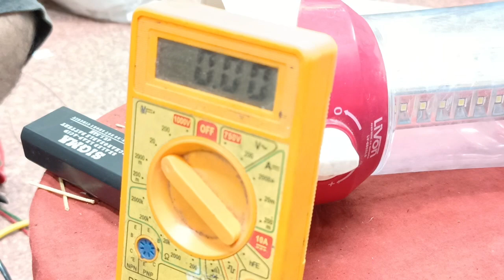4 Volt Emergency light repair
4 volt emergency light repair

4volt
1.5am